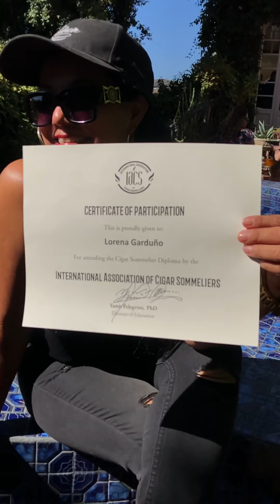Lorena @spiritedapples shows off her certificate.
Lorena Garduño, better known on Instagram as @Spiritedapples, shows is what a IACS certificate looks like.